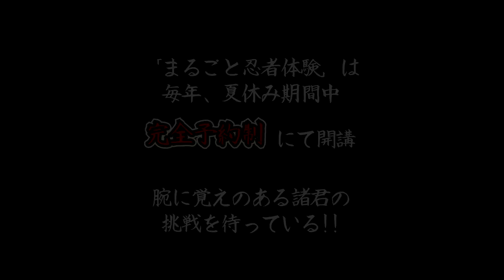登別伊達時代村「まるごと忍者体験」2013年版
忍びの心得・忍術の極意・忍具の扱いをマスターし、与えられた密命をクリアせよ！
「まるごと忍者体験」は、子供から大人までお楽しみいただける登別伊達時代村の体験型イベントです。
参加者全員に認定証と忍者はちまきを進呈。
夏休みの思い出づくりに、ご家族で忍者修行に挑戦してみませんか？

・開催期間：夏休み期間中
・参加方法：5日前までに要電話予約(各回定員10名)